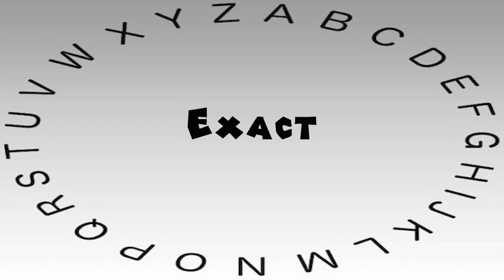How to Say or Pronounce Exact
This video shows you how to say or pronounce Exact.

How accurate does it say Exact? How would you say Exact?